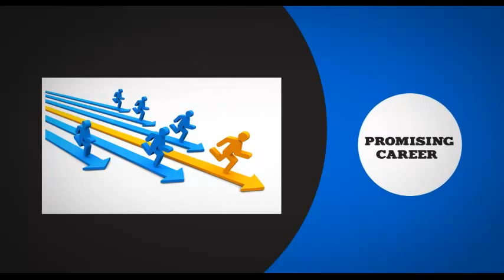Newyorksys Training Promo Video-2014 | SAP Online Training & Job Assistance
- is one of the Leading Training and Consulting Company in US. Deliver Training by Experienced and Certified Trainers. Newyorksys provides Online Training in Fast Track and Regular Sessions with Job Assistance.

Newyorksys firmly believe that people are the main assets for continual success in offering qualitative IT training services for diverse clients. Newyorksys have a right mix of IT professionals, program trainers, marketers and placements who possess deep domain expertise in the real-time IT corporate arena in the areas of IT development, solution delivery, system analysis and design, enterprise application integration, solution implementation and comprehensive IT support.

Newyorksys.com, newyorksys videos, newyorksys tutorials, newyorksys demo tutorial videos, newyorksys online training videos, fico online training videos, fico demo video, hana video, bpc video tutorial